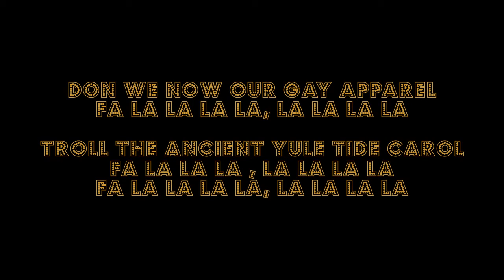Deck The Halls